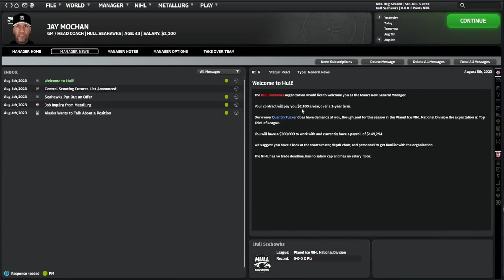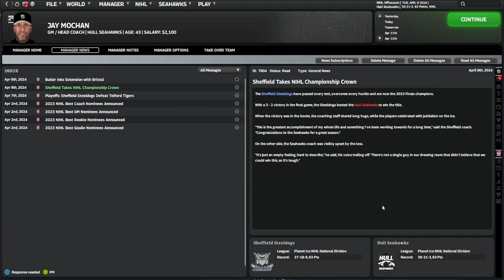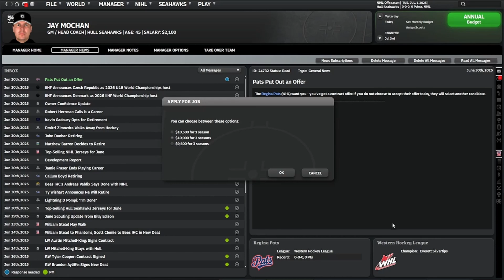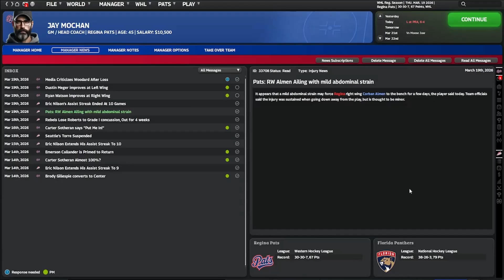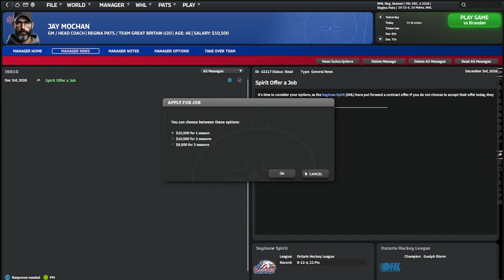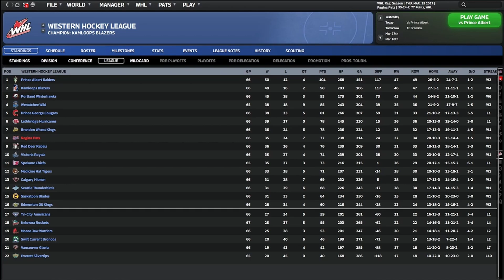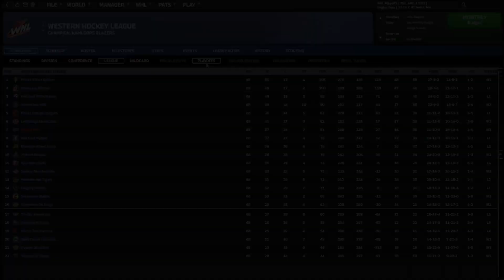The Road So Far - FHM10 Journeyman Save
Franchise Hockey Manager 10 time. Beginnings of a Realistic Journeyman save that will (hopefully) take us from a wannabe to a Stanley Cup Champion